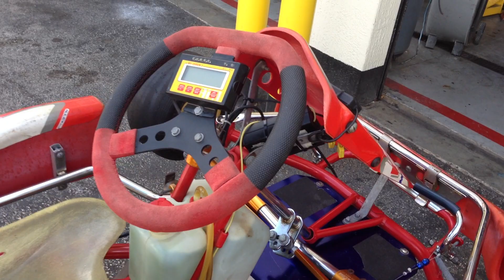Birel Go Kart FOR SALE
Link to Ebay Below
USED BIREL 80cc GO-KART
RACE READY!

This is a Birel Chasis With a Comer K-80 (80cc) engine in great condition, ready for your son or daughter to start his or her kart racing career (ages 8-12).

It is a complete Go Kart including:
-MyChron 2 (electronic display)
-Kart stand
-Spare tires for practice purposes
-Recently refreshed to be race ready.

We are selling it because the current owner/driver is now to old for the kart and has just kept it as a practice kart.
It has two practice sessions only and was never abused during practice sessions.